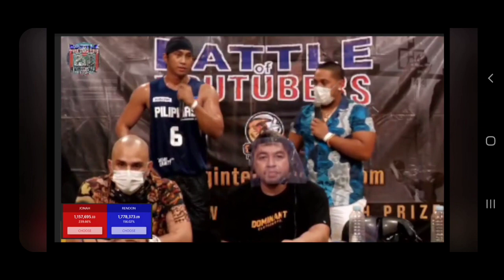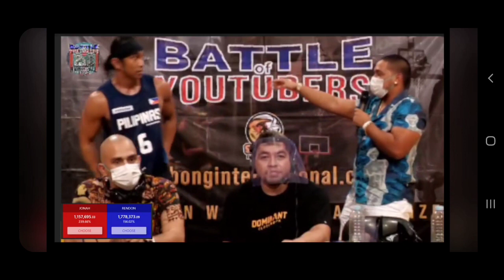MAANGAS NA VIDEO NI KIKO MATOS BAGO MAKATIKIM KAY RENDON LABADOR